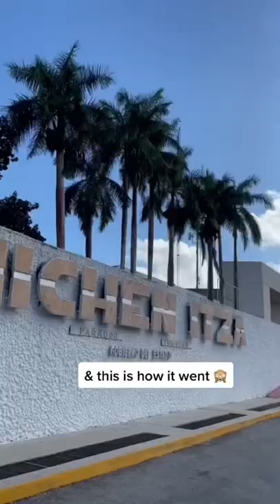What it’s like driving across Mexico as an American blonde girl